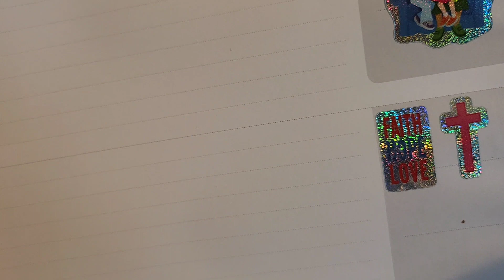You need all three | August 14-20, 2023 my plans